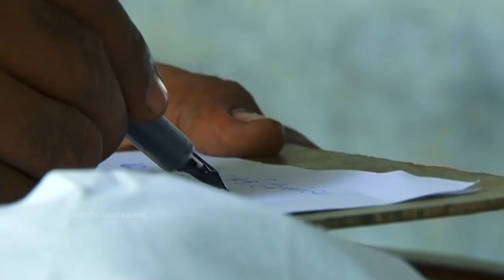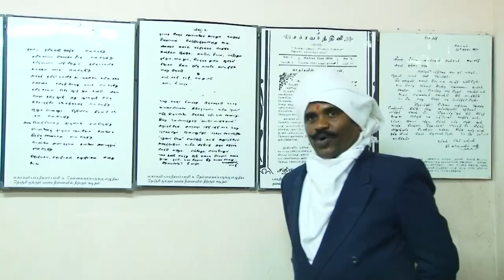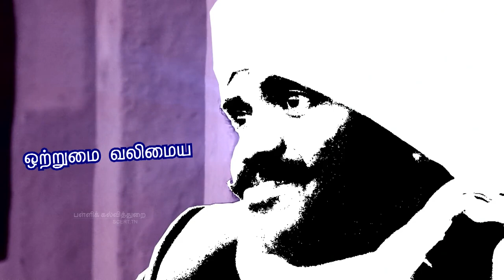புதிய ஆத்திசூடி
PuthiyaAathichudi rengawebtv ஆத்திசூடி,பாரதி தமிழ்க் கவிதையிலும் உரைநடையிலும் சிறப்பான புலமை கொண்டு நவீனத் தமிழ்க் கவிதைக்கு முன்னோடியாகத் திகழ்ந்தார்
 தமிழ், தமிழர் நலன், இந்திய விடுதலை, பெண் விடுதலை, சாதி மறுப்பு, பல்வேறு சமயங்கள் குறித்து கவிதைகளும் கட்டுரைகளும் எழுதியுள்ளார்.

வீட்டில் பூச்சி தொல்லை இருந்தால் கிஷோர் பெஸ்ட் கண்ட்ரோல் அவர்களை அவர்களது மொபைல் எண் 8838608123